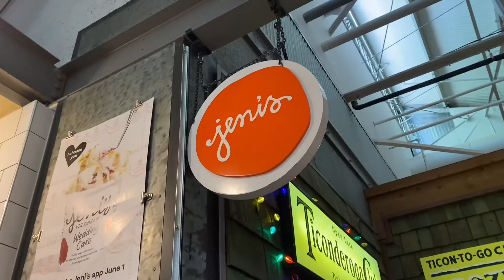What I Eat In A Day in Atlanta | A Day In My Life Vlog (huge cheat day)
This time, instead of a whole week, I’m showing what I ate in just one day because my footages are not in a solid one week so I’ll probably be posting a series of just one day of eating.

I hope you liked the video! It literally makes my day! love y'all so freaking much!